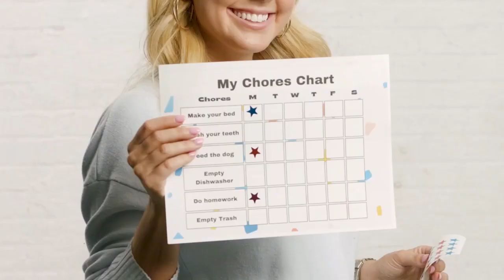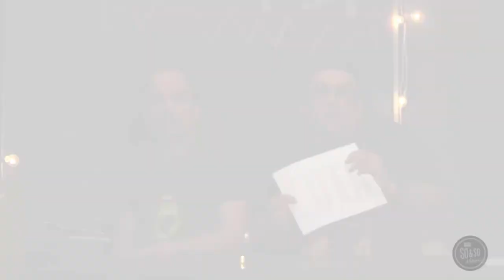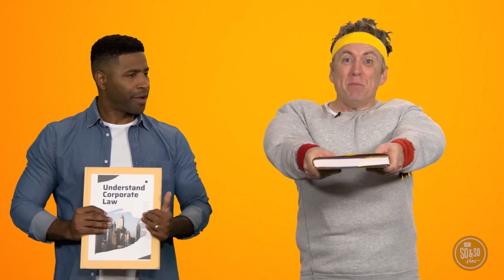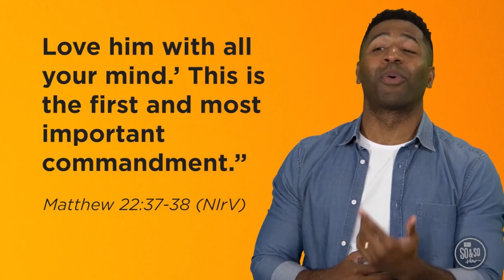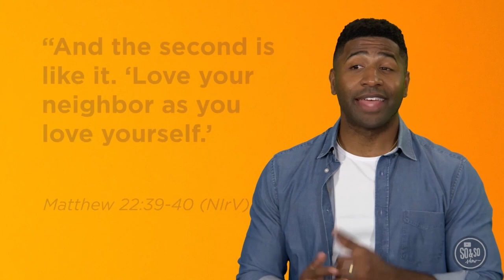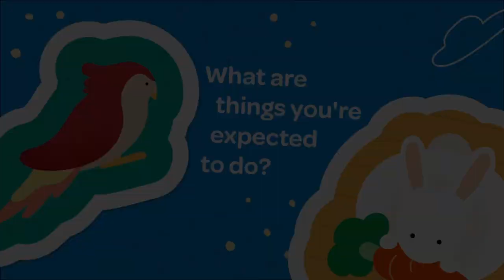January 7 SPLASH ELEMENTARY - Greatest Commandment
PET PROJECT / SEE IT THROUGH
BIBLE STORY: Greatest Commandment - Matthew 22:36-40
BOTTOM LINE: Love God and love others!
JANUARY VIRTUE: Responsibility - showing you can be trusted with what is expected of you.
JANUARY MEMORY VERSE: "Suppose you can be trusted with something very little. Then you can be trusted with something very large." Luke 16:10